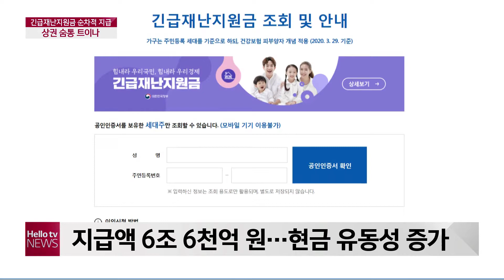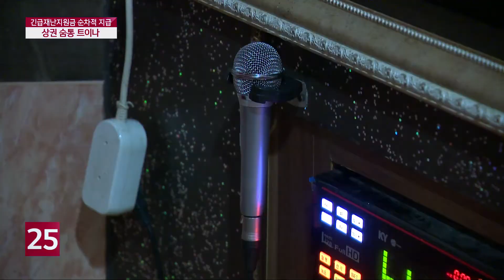재난지원금 지역 상권 활성화 ′톡톡′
지자체별 지원금에 이어
전 국민 긴급재난지원금 지급이
순차적으로 이뤄지고 있습니다.
실제로 지역 경제에
얼마나 도움이 되고 있을까요.